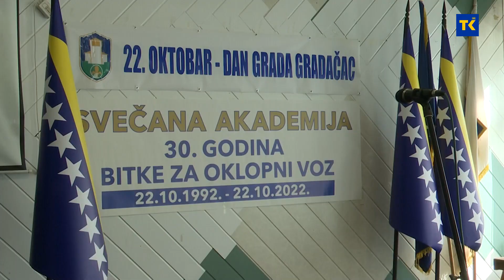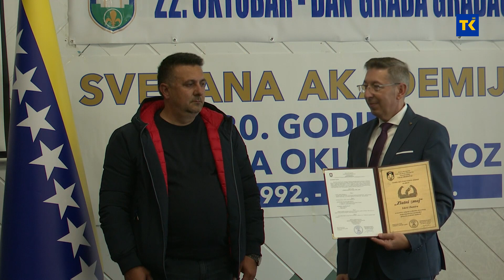U Gradačcu obilježan Dan Grada i 30-ta godišnjica bitke za oklopni voz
Danas je u Gradačcu na svečan način obilježan Dan Grada i 30-ta godišnjica bitke za oklopni voz. 22. oktobar obilježava se i kao Dan Zlatnih ljiljana Gradačca. Zvanične delegacije su posjetom spomen-obilježjima i poprištu bitke za oklopni voz odale dužnu poštu šehidima, poginulim borcima i civilnim žrtvama rata od 1992-95. godine. Na Svečanoj sjednici Gradskog vijeća uručena najveća gradska priznanja.